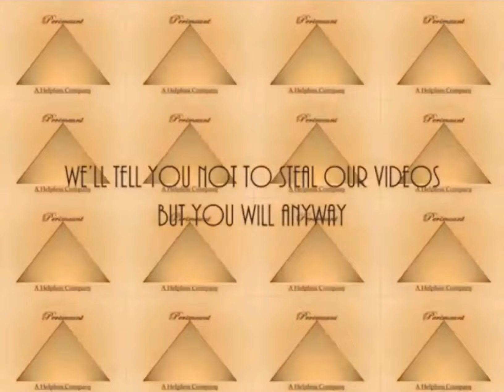(REQUESTED) Perimaunt VHS Logo Enhanced with Yume Summer’s G-Major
By the request of Anthony Moose NAUTTP NATHDTC NJF BFTVS TTCJ, here it is, this video, but there’s definitely more to come.